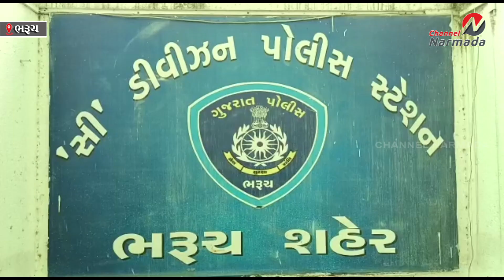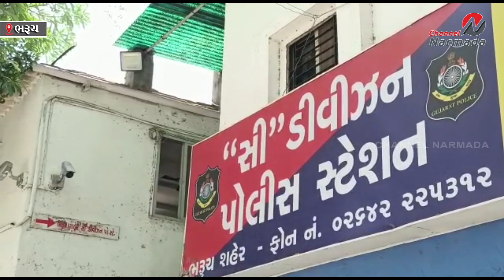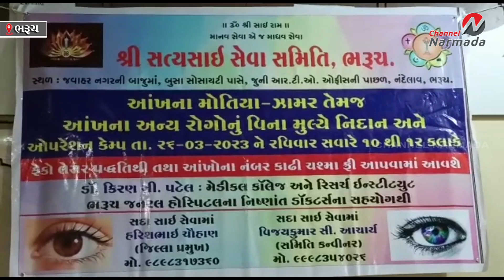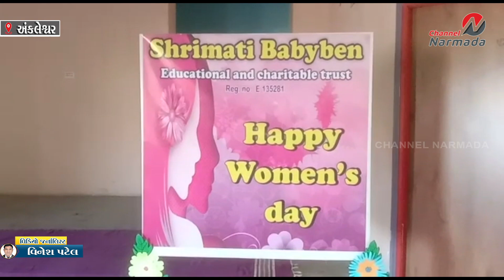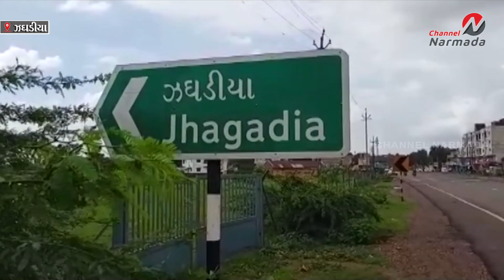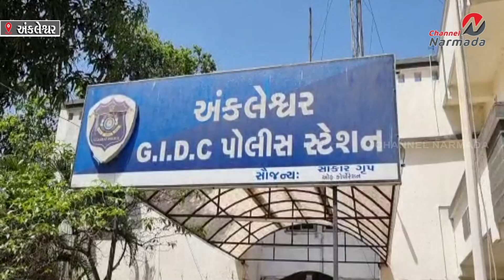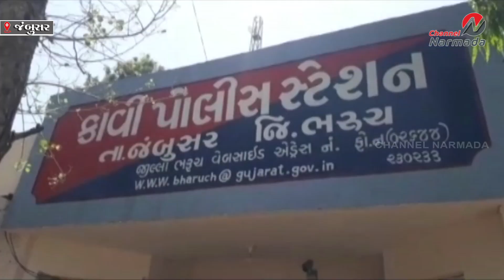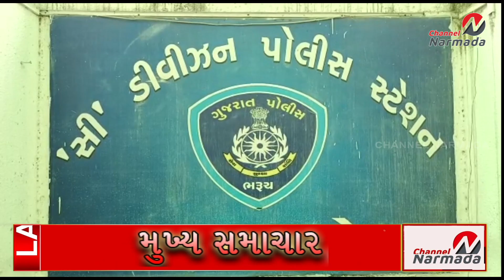channel narmada news date 26.03.2023